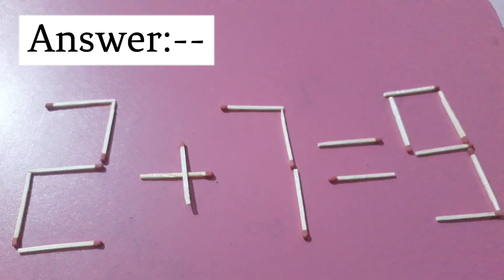Fix By Moving 1 Matchstick To Solve 2-7=8 , Matchstick Puzzle